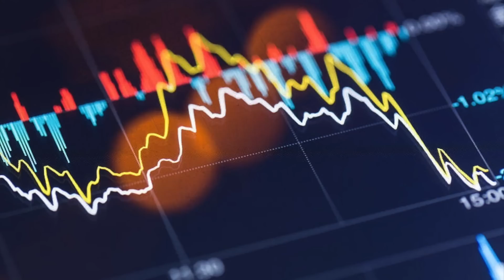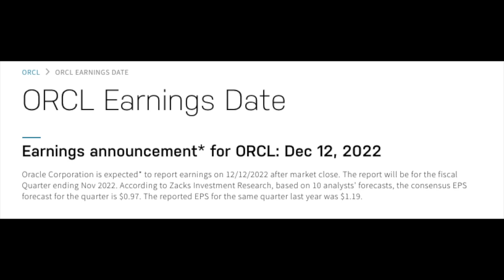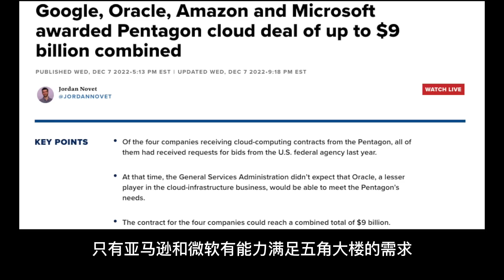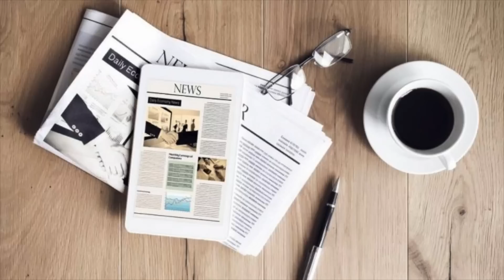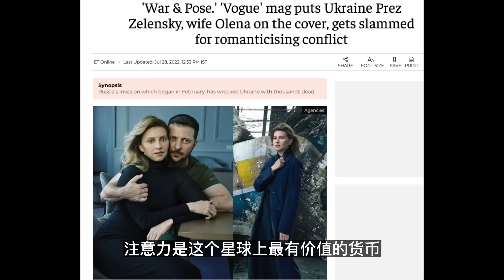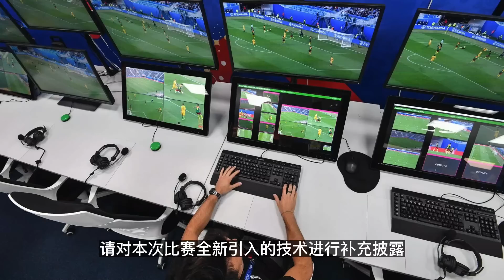全市场屏息以待：本年度：最超级劲爆周！周末消息...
全市场屏息以待：
本年度：最超级劲爆周！
周末消息...